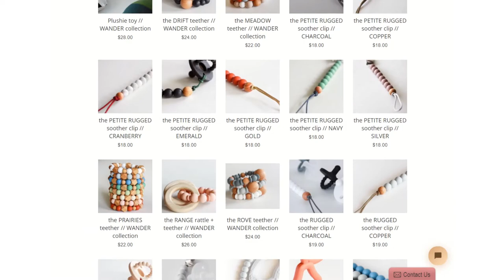Learn About Maple Wood Teething Rings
Learn more about the Original Maple Wood Teething Rings we carry here at our Cara & Co shop. Each wooden teething ring has been lovingly hand crafted by the Canadian designers over at Wheatland Woodshop. These wood rings stand up to the wear and tear of your little ones, while giving their teething gums some relief. All rings are made with natural wood, are chemical-free, and have been safety tested for both mechanical and physical properties. They are a true labour of love by their makers!